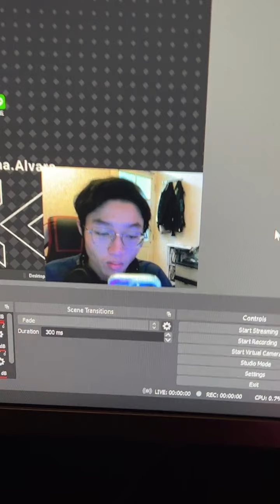live kiesha alvaro 4 april 2022